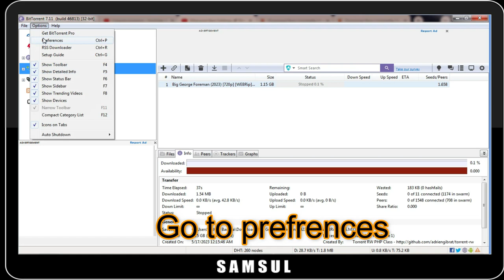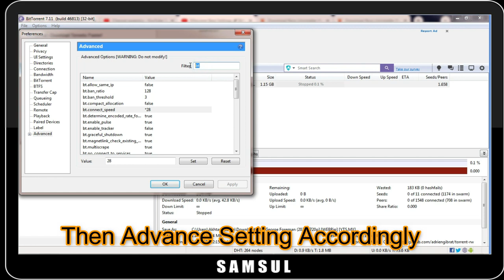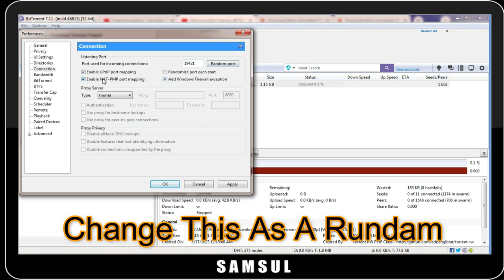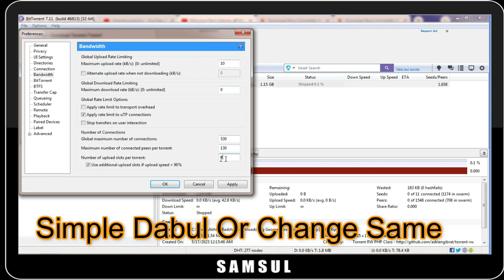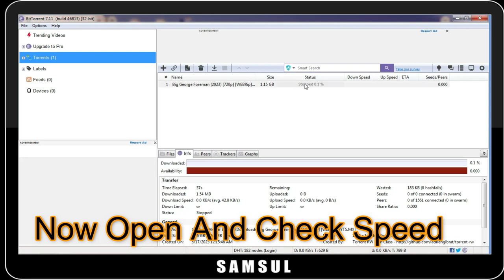Bittorrent Best Settings-Bittorrent Speed Increase | Best Settings for Bittorrent informationandtech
Asalam O Alikum Welcome To All Friends.
Bittorrent a is the one of the my favourite software for downloading but if you are using this software for downloading and you faces some of the slow downloading are restart issue are you went to best setting of your bittorrent qTorrent are you Torrent client then here is a complete video you must have to watch all of the steps of then apply accordingly on your computer to speed up your  BitTorrent speed thanks for watching.